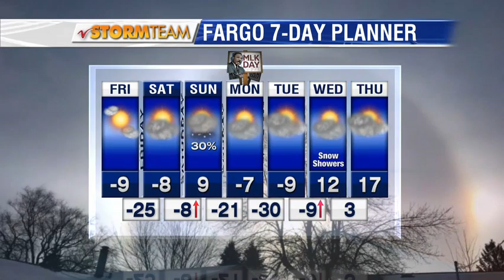NDT Kristi and Chris talk Vikings football, UND proposal and much